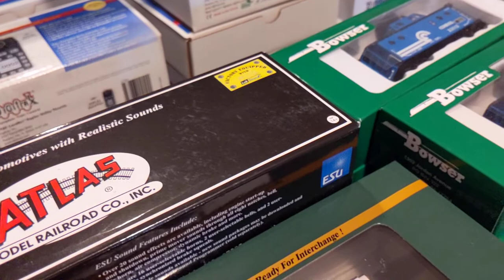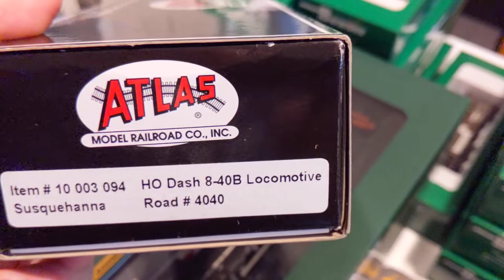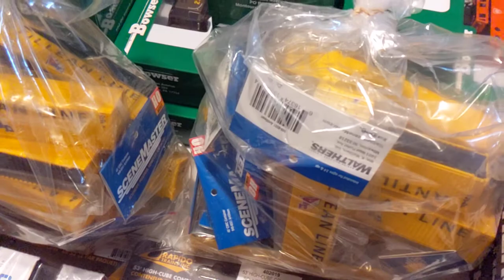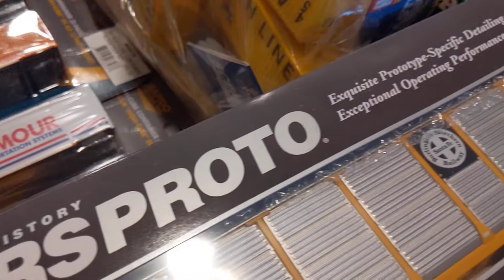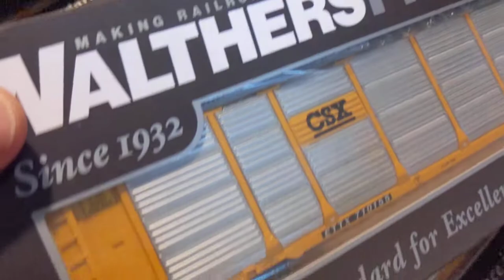Новые поступления апрель 2021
В основном наши покупатели не имеют перерыва на лето они постоянно работают над своими макетами ездят на шоу, ходят в клубы, он менее активны в это время.